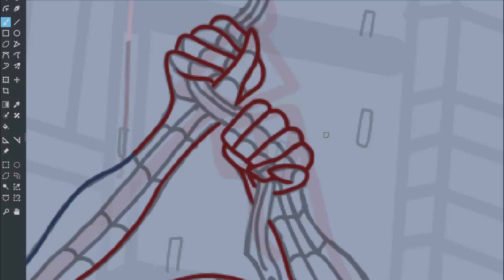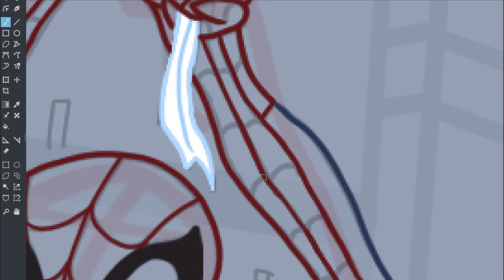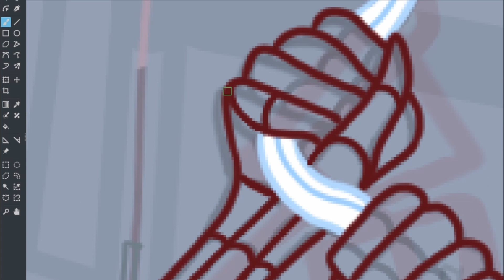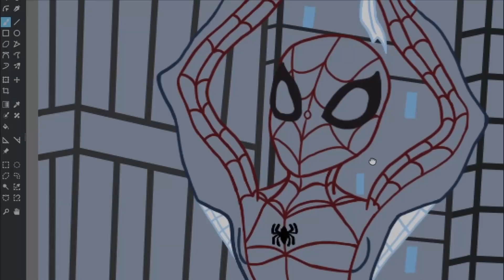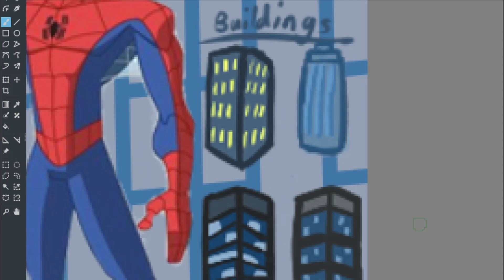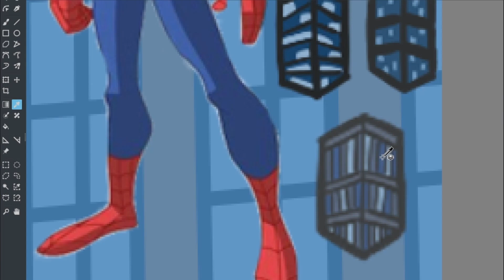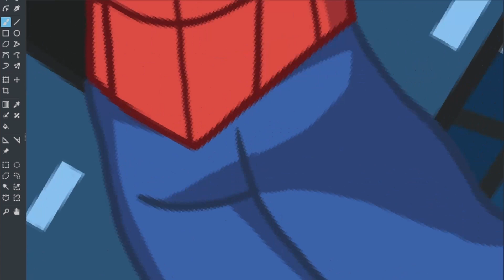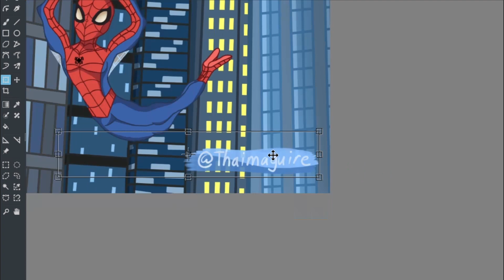Spectacular Spider Man Speedpaint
Decided to make some fanart for spectacular spiderman since when I was a kid I loved watching the cartoon every Saturday morning and just gives me loads of good childhood memories. Another reason is that my last 2 drawings are Scream-related, so I just wanted to switch it with something new, so yeah I hope you enjoy it!